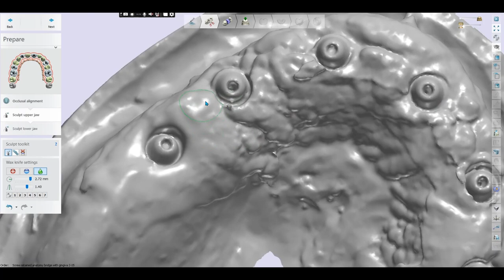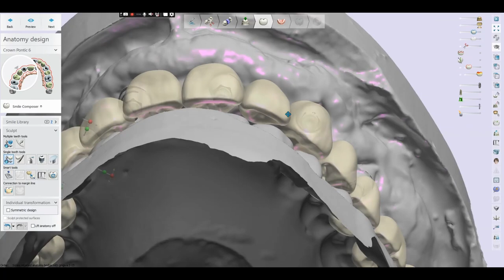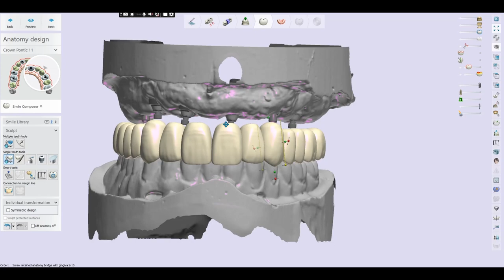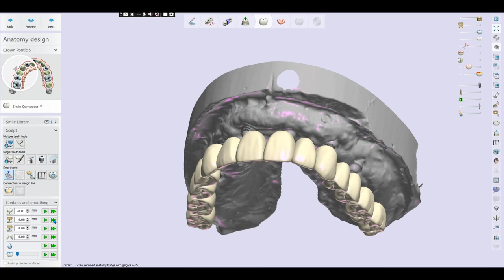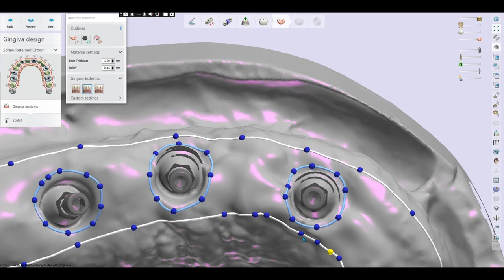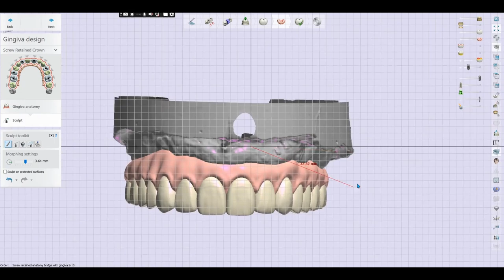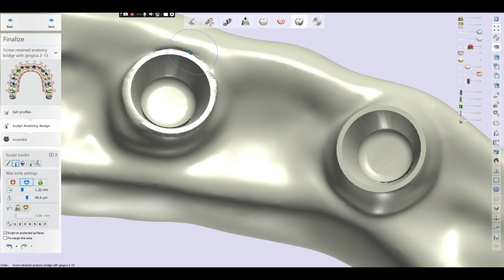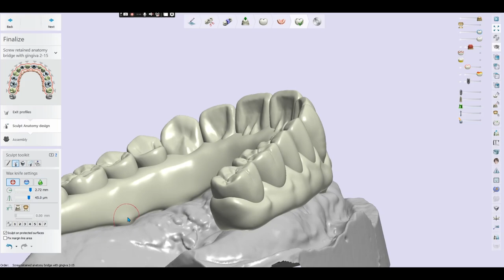3Shape All on 6 Screw Retained Bridge with Gingiva 033023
35:11 design. 4X speed.